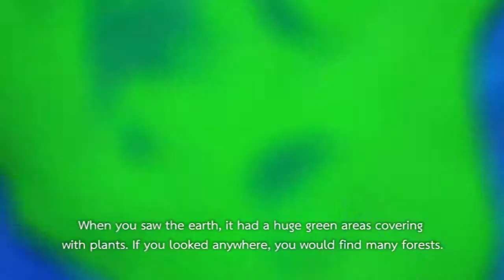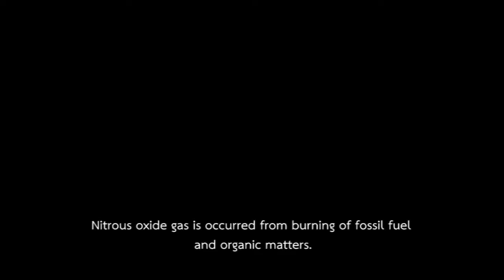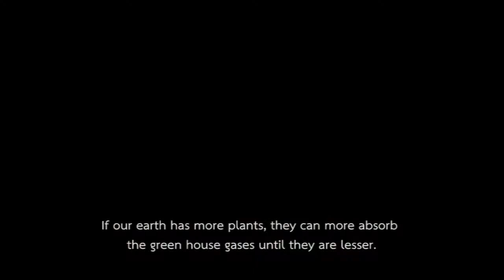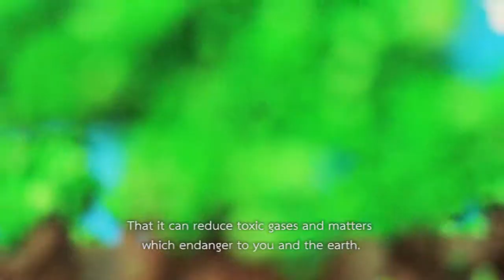DRIC - Stop Motion "The Green"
เป็นเรื่องราวเกี่ยวกับการรณรงค์ ลดโลกร้อนด้วยวิธีการปลูกต้นไม้